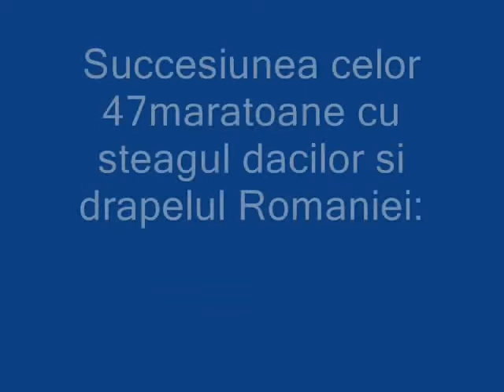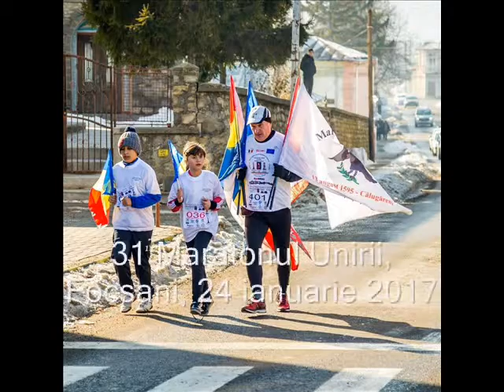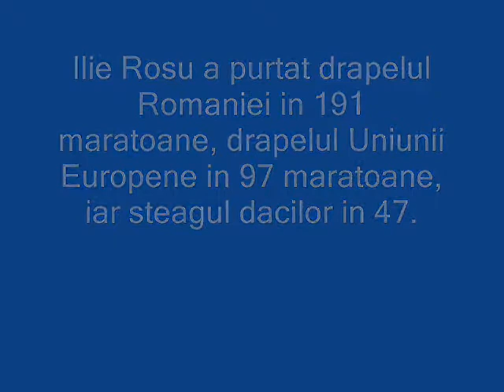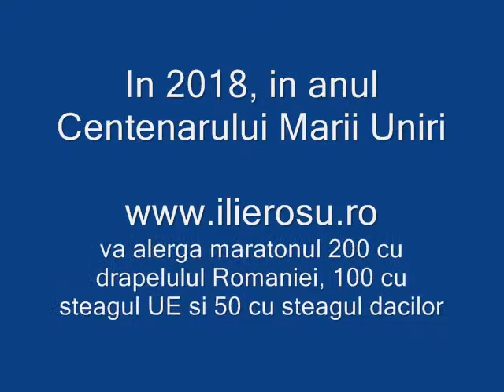Ilie Rosu a alergat 47 de maratoane cu drapelul Romaniei si steagul dacilor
In 2018, in anul Centenarului Marii Uniri, Ilie Rosu va alerga in aceeasi cursa maratonul 200 cu drapelul Romaniei, maratonul 100 cu drapelul Uniunii Europene si maratonul 50 cu steagul dacilor.

Steagul dacilor a fluturat impreuna cu drapelul Romaniei in 47 de maratoane, alergand prin munti, prin vai si prin cele mai frumoase locuri din Romania, intr-o permanenta intalnire cu originea daca, aflata pe intreg teritoriul tarii.

"Daca vrei poti, nimic nu e imposibil si niciodata nu-i prea tarziu sa poti si tu! Daca ai avut vreodata un vis la care ai renuntat, nu-l abandona, el chiar poate deveni realitate, trebuie doar sa vrei si tu!",

Ilie Rosu asteapta cu nerabdare aceasta zi!